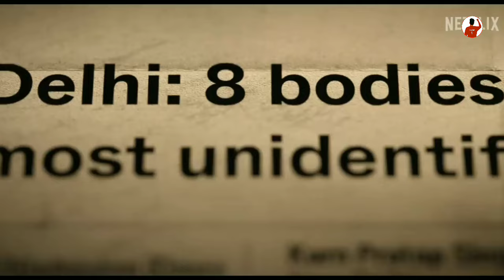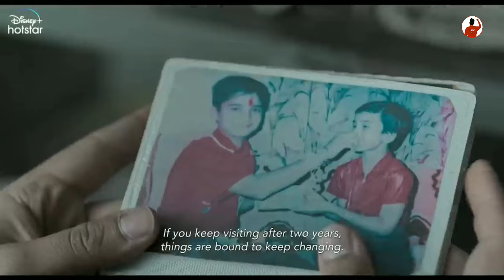Top 7 Indian Web Series | Web Series In Hindi